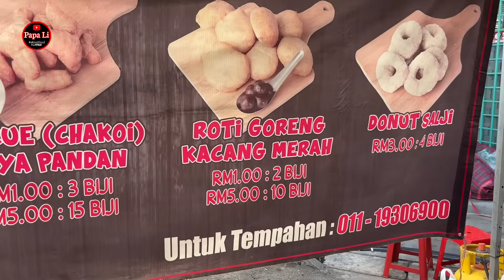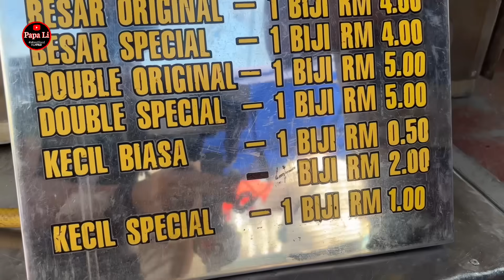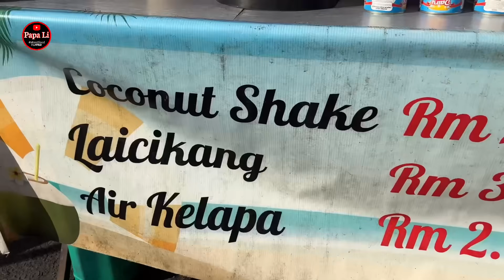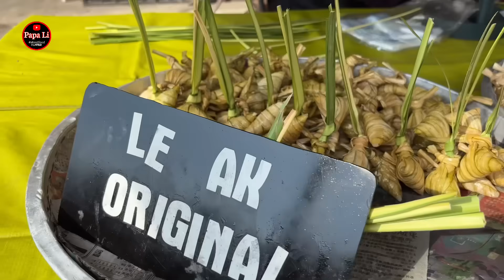Pasar Pagi Ketereh, KELANTAN | Malaysia Morning Market Street Food Tour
Waktu Operasi : setiap hari Sabtu 7am to 12pm